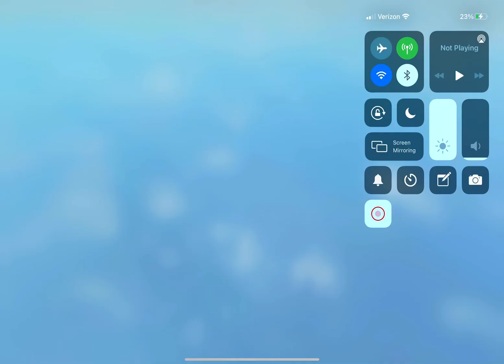Leaving Trading Hub Sound